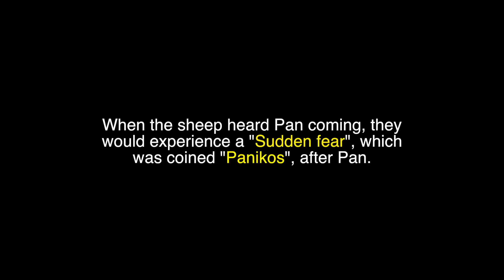So how did Wales clinch the Grand Slam? | Wales 25 - 7 Ireland | The Squidge Report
The title on the line and the number two team in the world in town: And yet, Wales showed no signs of pressure as they overcame Ireland comprehensively, smashing their way to the Six Nations trophy for 2019. So how did they do it, and can you consider Alun Wyn Jones a religion yet?

And with Malawi's 7s team playing for the first time ever this weekend, you can support the team

Plus! As mentioned at the end of the video, I'm part of a Brexit-themed comedy show as part of Format Festival in Derby, UK this weekend, you can find out more